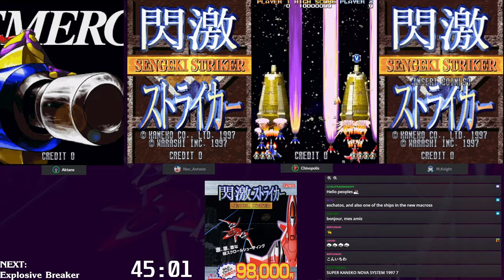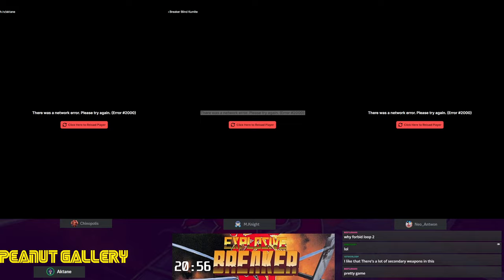[4K] SENGEKI STRIKER & EXPLOSIVE BREAKER BLIND KUMITE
WHOA!

00:00 SENGEKI STRIKER
1:17:25 EXPLOSIVE BREAKER